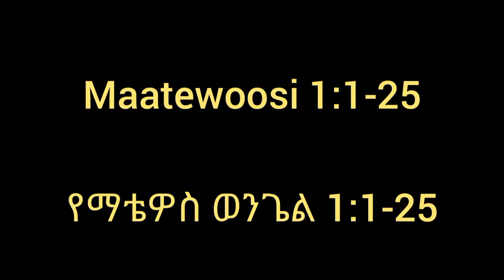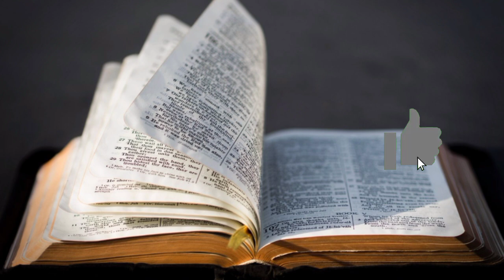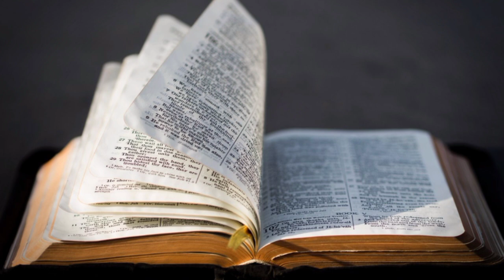🔴Maatewoosi 1:1-25 ||የማቴዎስ ወንጌል 1:1-25